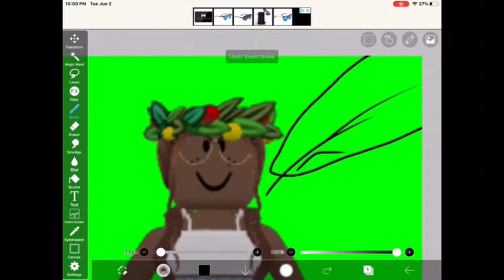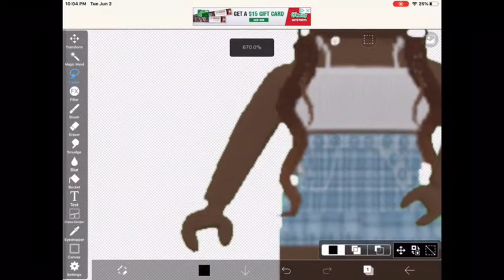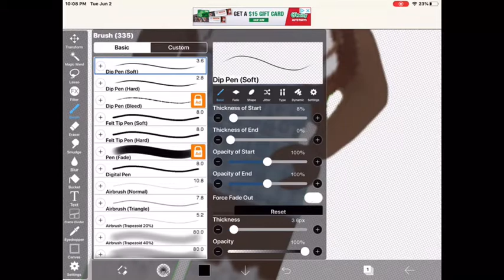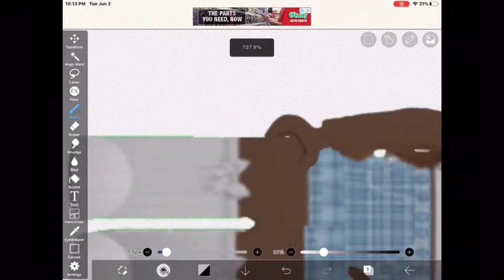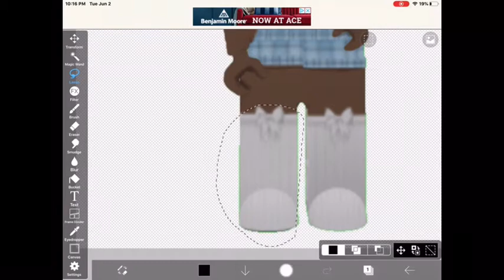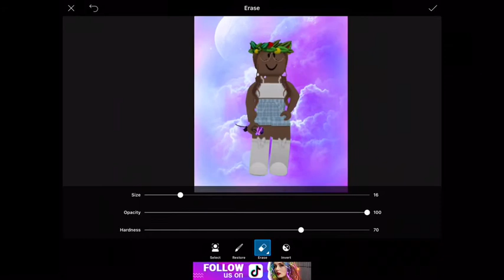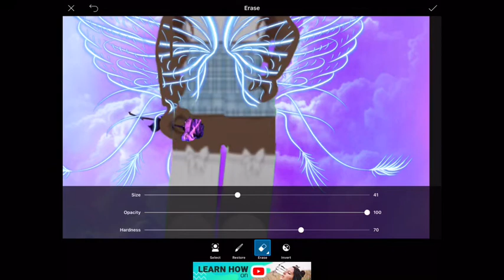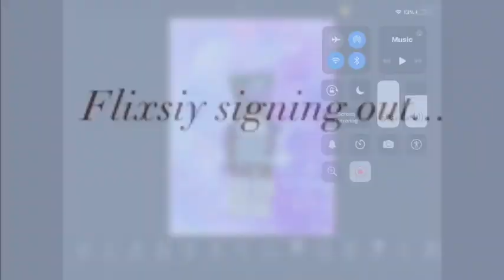How To Make A GFX On Mobile!